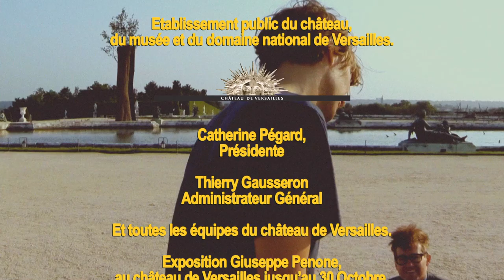Phoenix in Versailles | A Take Away Show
| The band Phoenix performs their song 'Entertainment' for La Blogotheque's Take Away Shows. This is the second series of Take Away Shows we're doing with Phoenix. This one has been filmed at dawn in the empty gardens of Le Chateau de Versailles. It was filmed with a drone, in one continuous shot, flying around the band. All music was recorded live.

| Directed by Colin Solal Cardo
Produced by Chryde for la Blogothèque
Sound Director : François ClosSound, mix and mastering by
François Clos
Henri D'Armancourt
Etienne Pozzo
JB Aubonnet
Production manager : Anousonne Savanchomkeo
Thanks to : Thomas, Deck, Christian, Branco, Laurence, Chris, Maureen, Pascal, Sophie, Jeanne, Thomas Jacquet and everybody in Phoenix team